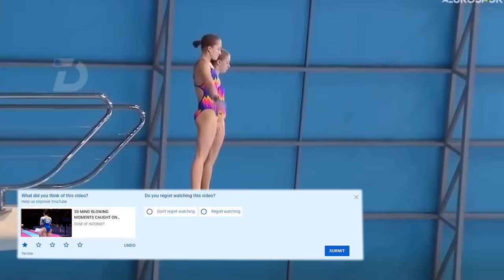"1 in a MILLION" moments in SPORT!! 😧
Tjasa Kysselef made his best jump ever

Hello and welcome to today's dose of internet

Sirius infraction music

This goalie is on fire he made 3 saves in 1 second

Every pro player would have missed the ball here except this guy.

Here's one of the fastest ko in women's boxing.

This volleyball player goes out of the field to make an unbelievable play

Do you think gymnastics is hard? Try it on a moving horse. Epic

Here's what happens when you take too much time to kick the ball

Here’s a boxer at his best

The goal is not impressive here, but the celebration is out of this world

In a race circuit

Here's the unluckiest seagull in the world. What a bad timing

Japanese wrestler

What? Where is the ball?